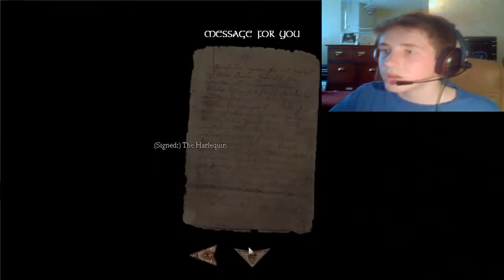Amnesia: Destiny Rebellion #8 | JUMPSCARES AND GLITCH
READ THIS!

If you liked the video, why not give it a like? It really does help!

Hey guys another part of Amnesia as we are now collecting 4 (3) Golden Eagle keys! But of course, we aren't alone...